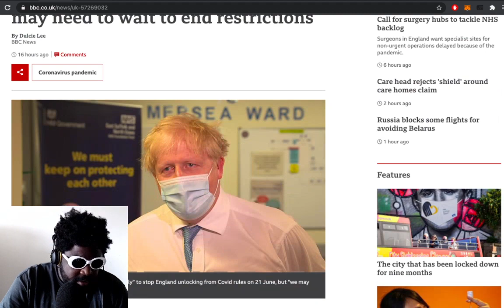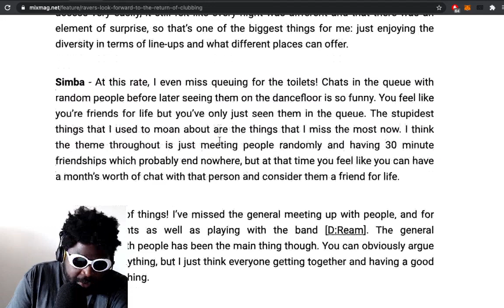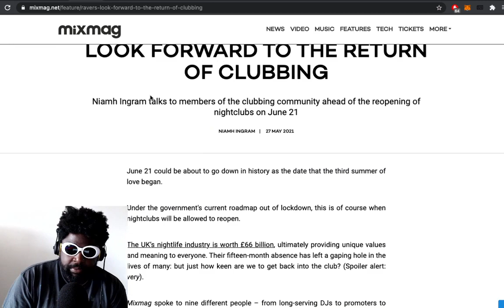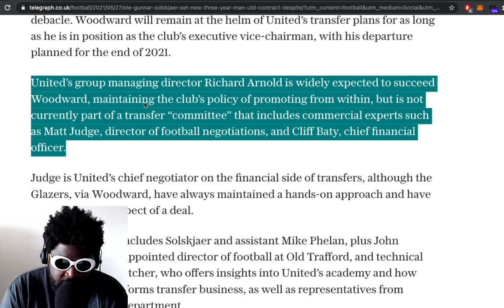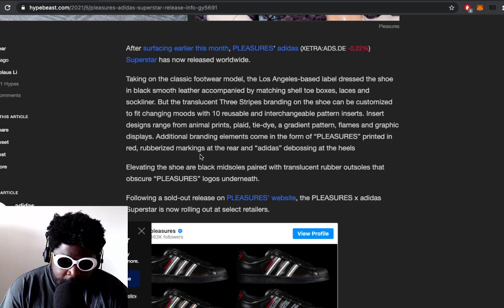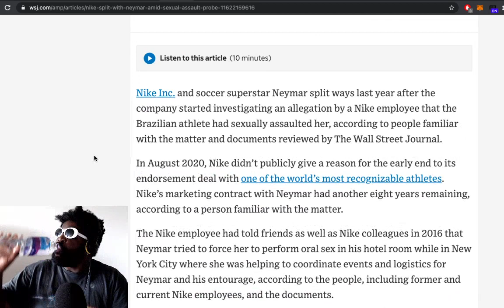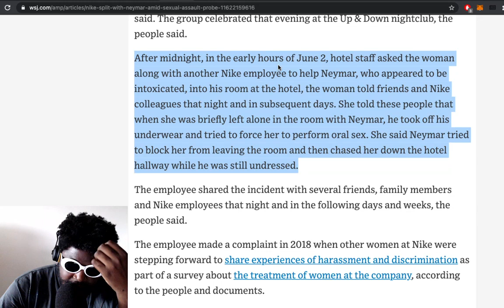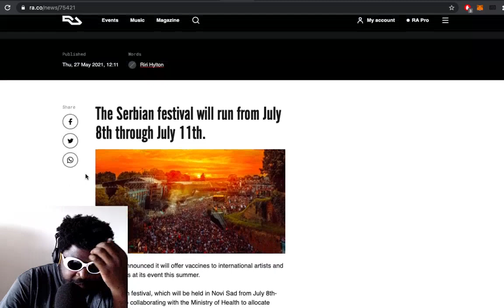Ole Solskjaer's New Contract, No Restrictions, Clubbing, Neymar & MORE | TAZS #463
Agostinho rambles about Ole Gunnar Solskjaer being rewarded a new contract despite United's Europa League final loss, the return of clubbing and June 21st plans, PLEASURES's adidas Superstar and Hiroshi Fujiwara's Nike Dunk High collaboration, Nike's split with Neymar and more...